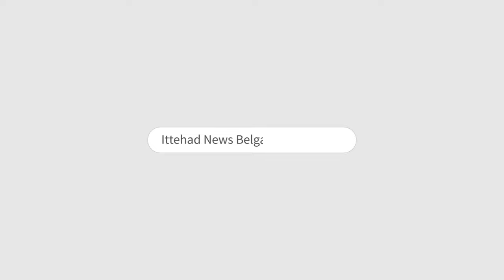ITTEHAD NEWS | BELGAUM |-AHAM KHABARON PAR EK NAZAR (27-11-2023)